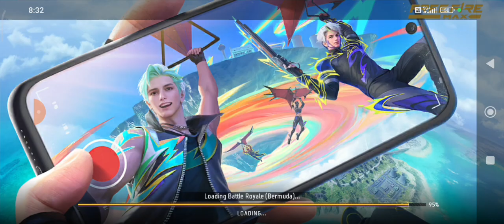🎀🌹 Bardipada tournament 🎊😍 Win 🥇🎁500 Velda T7R 🔥DATE 29/07/2024 enjoy your bhai log 🍾🍺